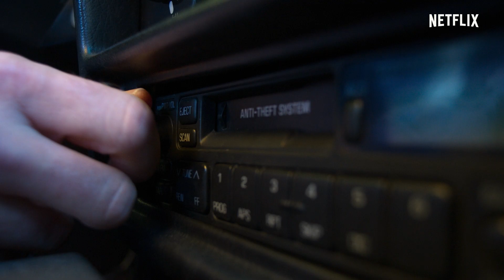『モルモン教徒殺人事件: マーク・ホフマンのいびつな執念』予告編 - Netflix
『モルモン教徒殺人事件: マーク・ホフマンのいびつな執念』は、モルモン教コミュニティで起きた極めてショッキングな犯罪と、その背後に潜む黒幕を初めて総合的に検証するドキュメンタリーシリーズ。1985年にソルトレイクシティを揺るがした、3件の爆破事件の真相とは? ジャレッド・ヘス (『ナポレオン・ダイナマイト』) とタイラー・ミーサム (『An Honest Liar (原題)』) が監督を手がけ、3部構成で犯罪の裏側に迫っていく。事件は2名の死者を出した後、モルモン教コミュニティにさらなる衝撃をもたらす。3人目の被害者であるマーク・ホフマンの車から、モルモン教初期に書かれた多くの手紙や日記の残骸が見つかったのだ。彼は古文書のコレクターとして知られ、モルモン教の根幹を脅かす文書として悪名高い"白いサラマンダーの手紙"を入手した人物だった。ホフマンがひん死の重傷を負い療養する一方、捜査官は真実を暴こうと奔走する。